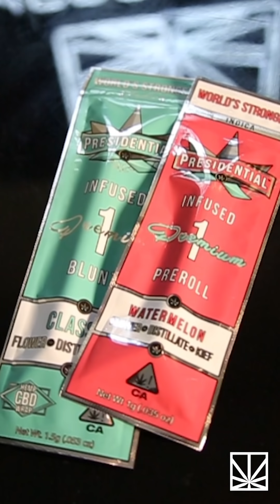HIT THIS FIRST!! Shaq Diesel is a better rapper than Damian Lillard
Shaq and Damian Lillard are going back and forth with a rap beef but the winner overall is obvious according to @jahnidenver. Featuring Presidential Prerolls